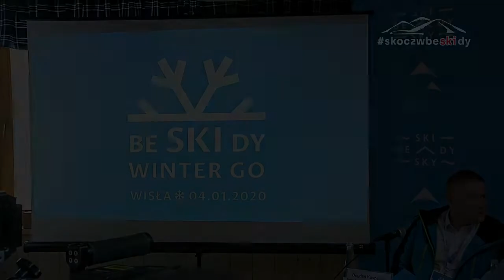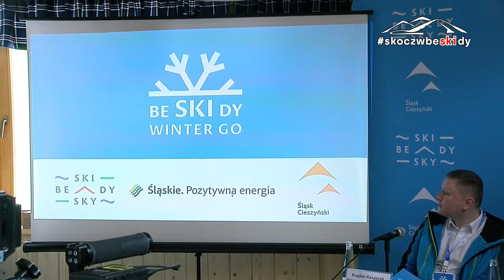„Beskidy Winter Go!” inauguracja sezonu w Wiśle